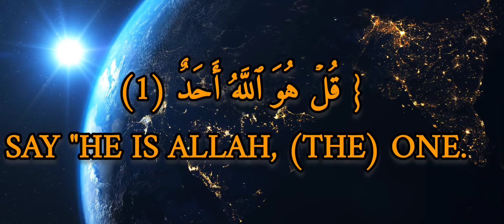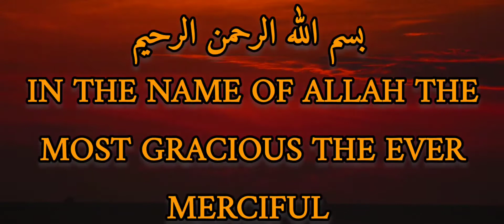Soothing Quran Recitation For Anxiety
Soothing Quran Recitation For Anxiety by Usman Adam from Ghana. To better feel it, use an earpiece or headset for the quran recitation. it's so soothing that it can alleviate your anxiety. soothing quranic recitation quran recitation quran recitation soothing recitation